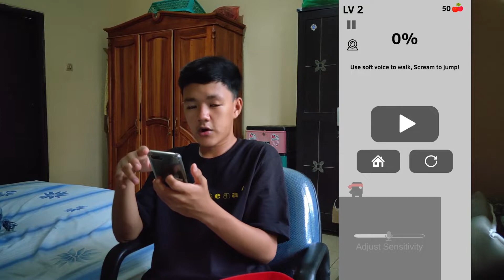CHALLENGE! MAKAN JERUK NIPIS SETIAP GW MATI MAEN GAME SCREAM GO HERO!!!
wasssap guys. welcome back to my channel. kalau kalian suka dengan video ini silahkan like dan kalau lu baik silahkan share ke temen temen kalian. punya saran video atau kritik? silahkan comment di bawah. skuyy join in my channel dengan cara subscribe!

ASYIPAAA...!